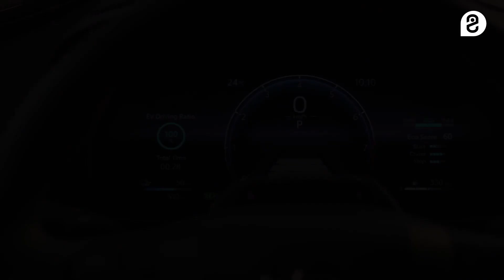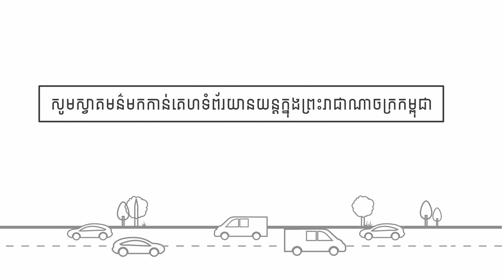តូយ៉ូតាលេងមួយចាស់ដៃ ទាំងរូបរាង បច្ចេកវិទ្យា និងម៉ាស៊ីន អោយ Toyota C-HR ជំនាន់ថ្មី | ៥ ចំណុចពីឡាន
ចេញហើយ ជាតិណាស់! Toyota CH-R ជំនាន់ថ្មីនេះ ជាពិសេសរូបរាងឃើញហើយទាក់ចិត្តខ្លាំង